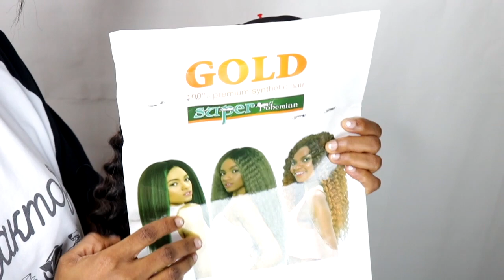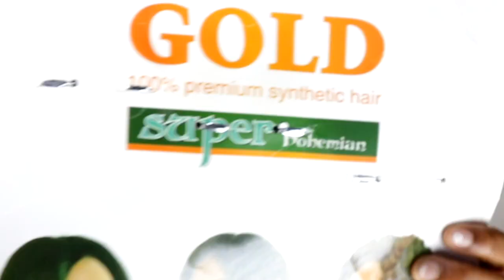DIY $14 Sleek LOW PONYTAIL WIG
CURLY BOX BRAIDS | How To Do Half Curls Box Braids | Pick AND Drop On Natural Hair

Nicole Patrick